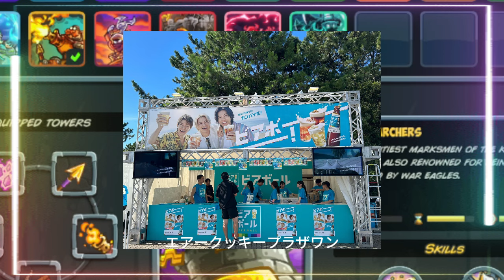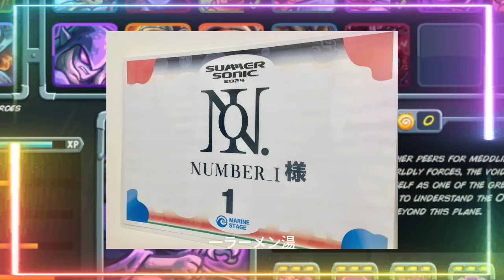【平野紫耀】【伝説のステージ】SUMMER SONIC OSAKA 2024: Number_iが新曲「INZM」で会場を燃え上がらせた！その熱狂と感動を今すぐ体感せよ！